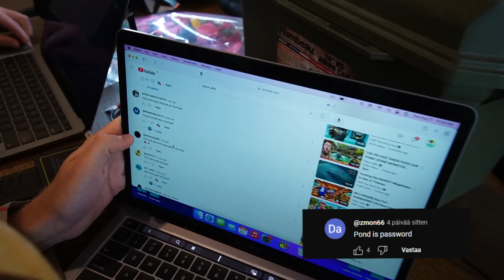BIG FOOT VS THE POND MONSTER - CAUGHT ON CAMERA! Box Fort (Cardboard Crafts)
In this epic Box Fort (Cardboard Crafts) Papa jake has to face-off, the legendary Bigfoot as he goes head-to-head with the mysterious Pond Monster! We've captured the most unbelievable showdowns on camera, and you won't believe what happened. Witness the power, mystery, and sheer intensity as these two mythical creatures battle it out in a fight for the ages. Is Bigfoot the ultimate apex predator, or will the Pond Monster reign supreme? Watch now to see who comes out on top!